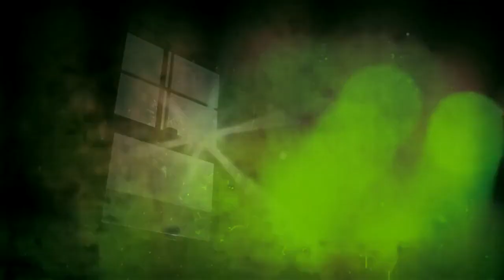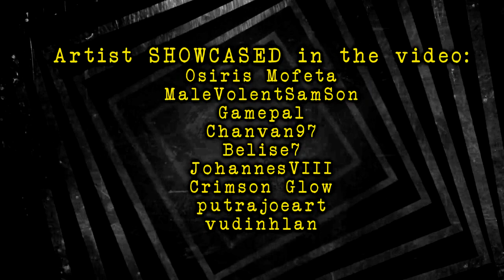"The Spectre: Protector of Memphis" Season 1 Episode 6: Serpent Maze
Slithering into the world of The Spectre: Downtown Superhero Protector of Memphis, a story of horror and tragedy. James Jordan gets held captive by a mysterious snake woman whose only goal is to make a new companion. Can Tara find him before it’s too late?

Original Story By. BBNest

Written by.

Video Edited and Directed By. Maurice Dixon Jr.

CAST:
The Spectre/ James Jordan - Lance McDonald

Tara Trent, Ms. Pearl - Brea McCoy

Seal Boy - Cheerzfaith

Additional Vocals:
Rob The Actor
Maurice “RBComics” Dixon Jr.
Alyssa “CrimsonGlow” Deluz
ManaPackerVA

Artist Showcase:
Chanman97